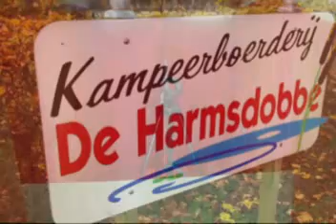ProgFarm 2011 - 15th & last edition of Flamborough Head's progrock festival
An impression of ProgFarm 2011. Thanks to Bert van Rijssen for his splendid pictures!